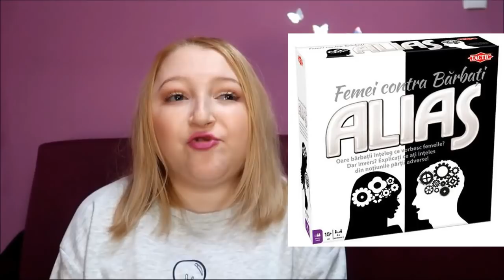GHID DE CUMPARATURI PENTRU CRACIUN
Buna tuturor, bine ati revenit la mine pe canal, pentru ca ne apropiem vertiginos de venirea Craciunului, m-am gandit ca multi sau multe dintre voi veti vrea sa va apucati deja de cumparat cadouri, asa ca am facut un mic ghid cu diverse produse.

Cine mi-a facut outro-ul:Vreby
Cu ce editez:Windows Movie Maker
Cu ce filmez:CANON G7X MARK 2